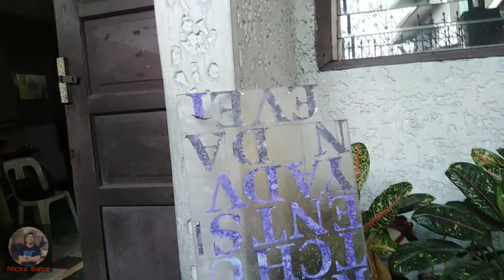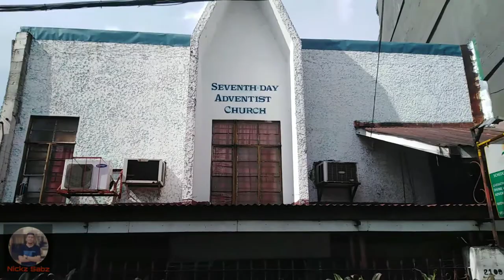Singalong Seventh-day Adventist Church "Re-painting Part 1" ft. AMIS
Singalong SDA Church, The First Established Adventist Church in the Philippines.
Singalong Adventist Church and Adventist ministry for seafarers, Happy to serve